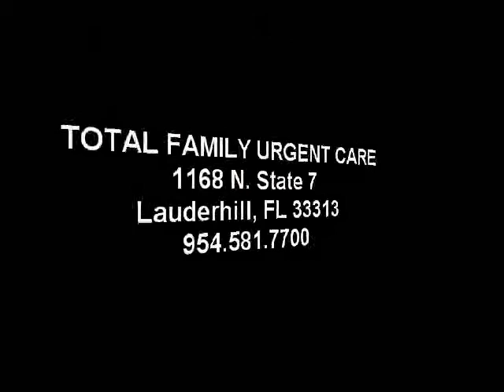Urgent Care Lauderhill